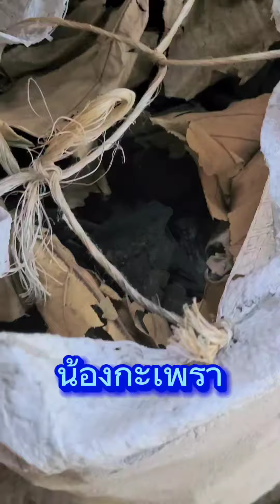น้องกระเพรา สาธิตการก่อไฟ ใช้ฟืน